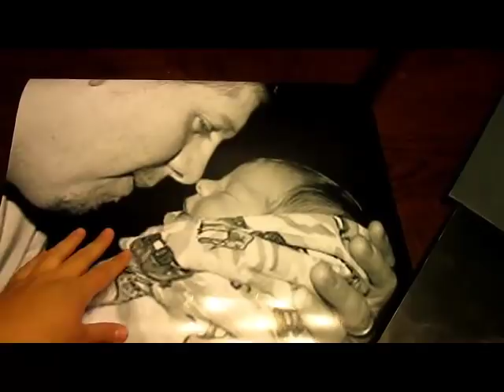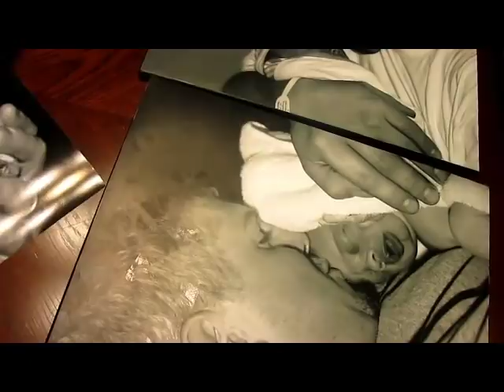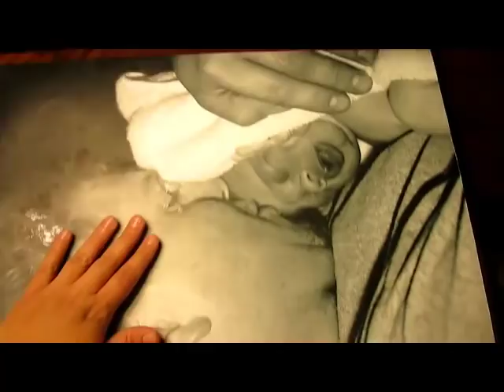home made canvas pictures! 07/30/2013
Family Vlog #149  07/30/2013